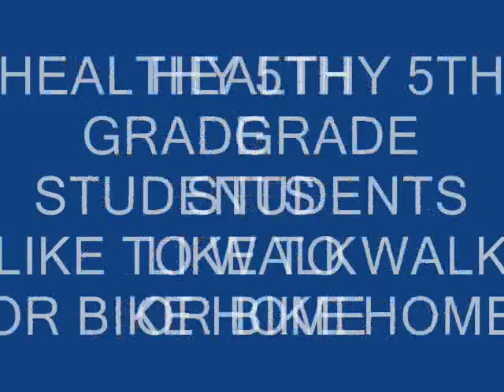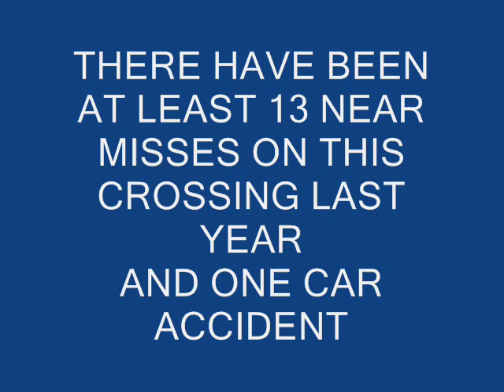Foxview crossing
students try to cross the road outside their school.